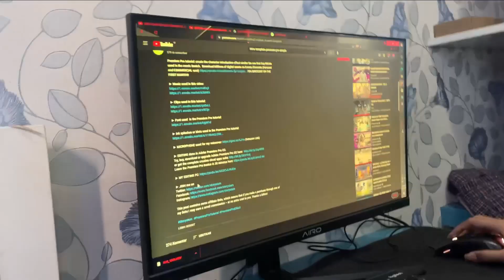PRANK VENNY PAS LAGI TIDUR !! KASIAN TAPI LUCUUU 🤣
Ngeprank venny pas lagi tidur nih, salahnya dia sih, ga bangun bangun, padahal dah siang, simak keseruannya dan tonton sampai habis yaa!!

Jangan lupa untuk komen dibawah kalau kalian suka, dan jangan lupa Subscribe dan like, dan juga follow aku di instagram, oh iya, kalian bisa request apa konten yang harus gua bikin buat next video, request di kolom komentar yaaa !!